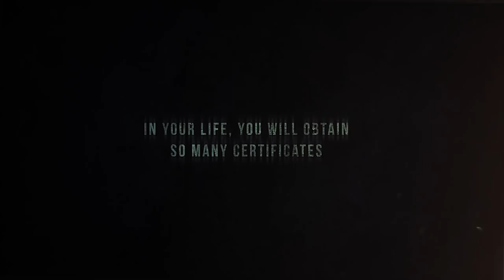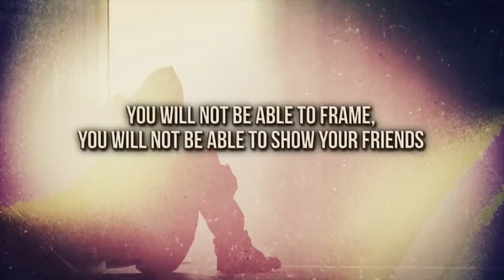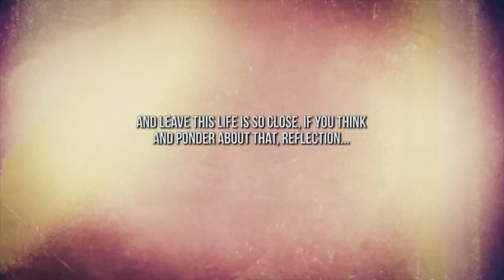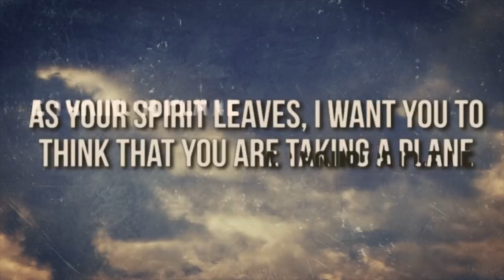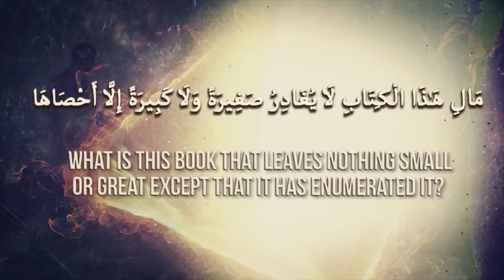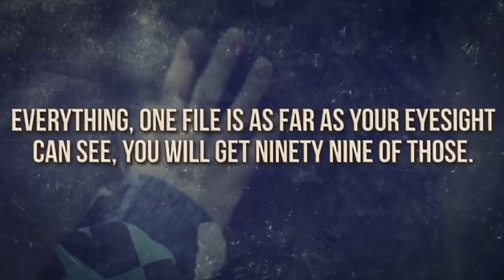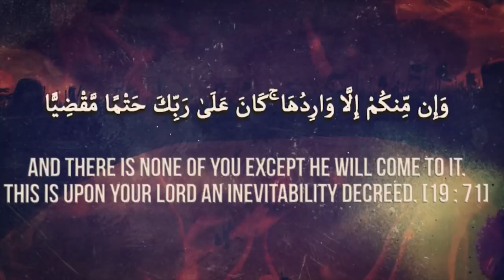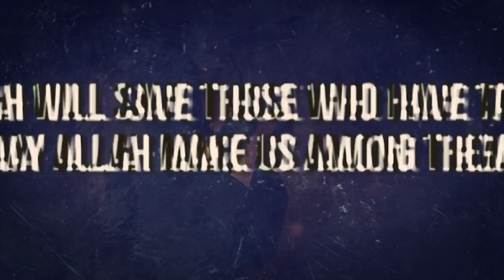Death & The Hereafter ᴴᴰ ┇ Powerful Reminder ┇ by Sheikh Alaa Elsayed ┇ TDR Production ┇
Speaker: Shaykh Ustadh Alaa Elsayed